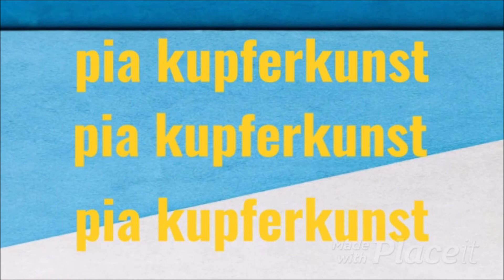Die Regenbogenfrau/Mixed Media Projekt, rainbow woman mixed media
Regenbogen# Mixedmedia# Acryl

Ich habe ein neues  Bild gemacht, wieder ganz schön farbenfroh, habe die Kamera mitlaufen lassen, vielleicht kommt Ihr einfach mit und schaut wie das ganze Bild entstanden ist:-)!

Werbung in eigener Sache: Schaut vielleicht mal in meinen Etsy Shop, dort habe ich viele meiner Projekte eingestellt!